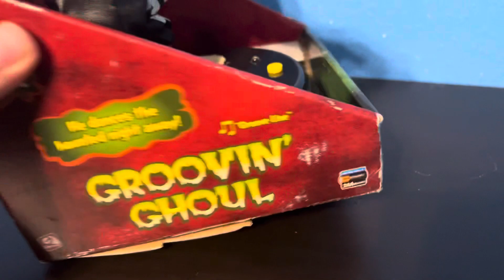Gemmy grooving ghoul groove line skeleton￼